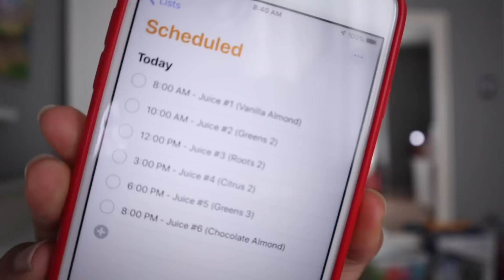teen tries one day juice cleanse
hello loves! so i've been feeling rather bLaH lately so i decided to try a juice cleanse fo one day! enjoy!

F & Q
how old are you?
- 14
where do you live?
- philadelphia
what camera do you use?
- canon m50
how do you edit you videos?
-freshman

if you made it all the way down here...you get a golden ticket!